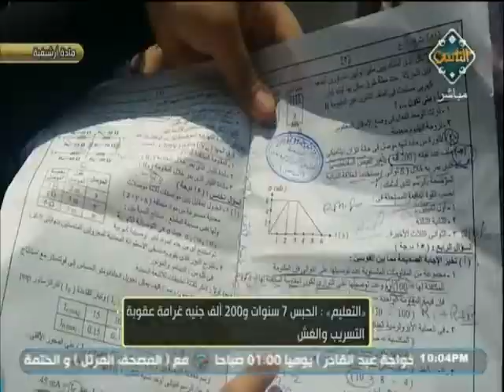العبادات في رمضان (حلقة كاملة) | مع الناس